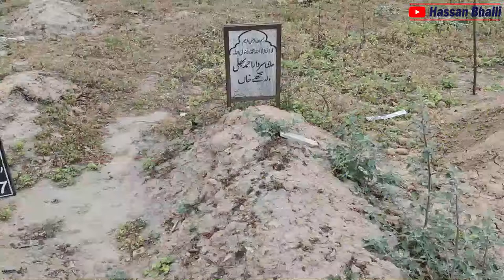Crorepati Insan ?? قبرستاں کی کہانی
Twiter: @Hassanbhalli2 , Tiktok: @HassanBhalli1